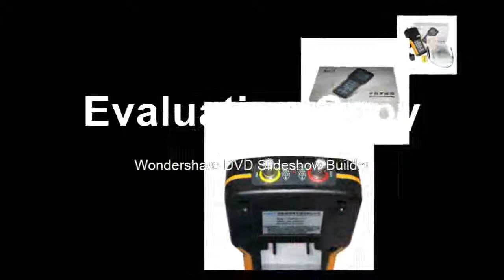JDS2022A Digital Handheld Oscilloscope 2 Channels 20MHz automotive oscilloscope Bandwidth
Product On Aliexpress

Brand Name:HantekDIY Supplies:ElectricalModel Number:JDS2022AReal Time Sampling Rate:200MSa/sDisplay resolution:320*240 PixelsDisplay Size:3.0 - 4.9 InchesIS Battery Demountable:YesDigital Channels:2Band Width:Less than 60MHz